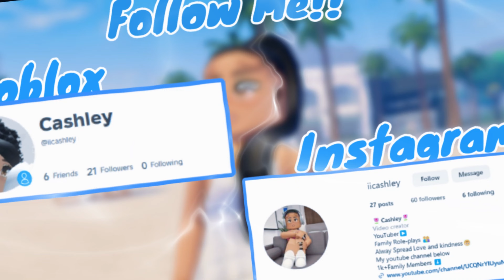My Ex Husband Showed Up *DRAMA, Bad Idea*// Berry Avenue Roleplay w/*Voice*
⭐Open Me⭐

Social's Follow Me🥰

👨‍👩‍👧‍👧Roleplay Family👨‍👩‍👧‍👧
°°°°Dad-Charles Anderson°°
°°°°Mom-Cashley °
°°°°Teen°°°°°Ashley Anderson°°°°°age 15
°°°°Baby°°°° Miya Anderson°°°°°Newborn

Chase your dreams God love's you 🩷✨